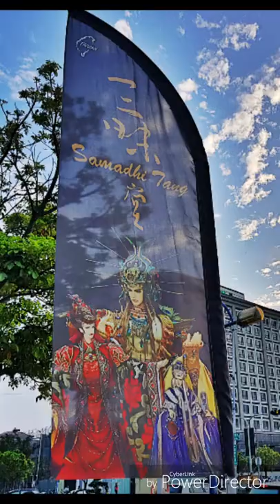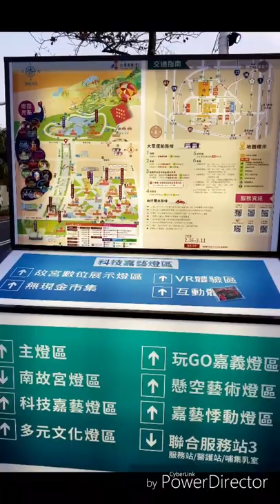嘉義燈會花絮20180304